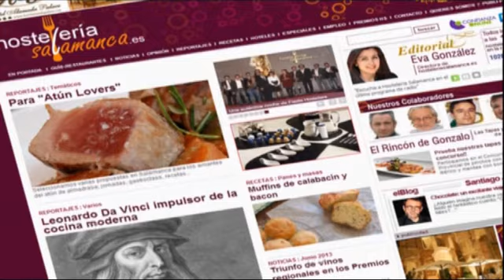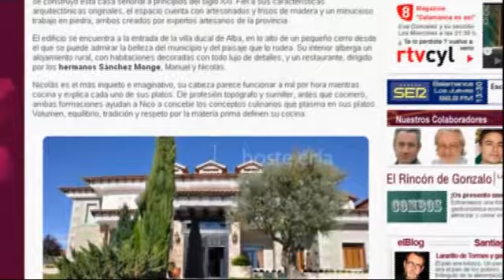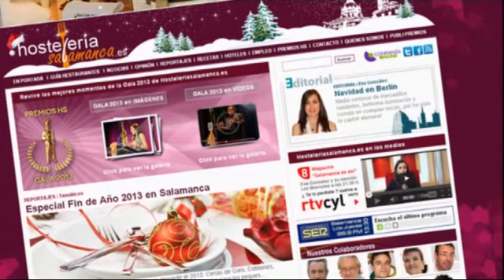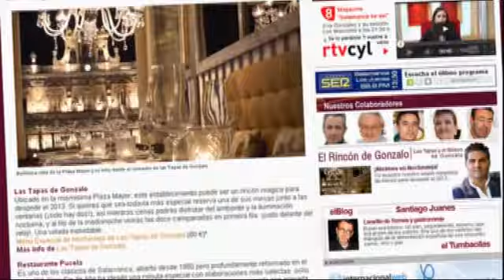15 01 2014 HosteleriaSalamanca.es en la 8 de Salamanca - Radio Televisión Castilla y Léon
HosteleriaSalamanca.es en la 8 de Salamanca  - Radio Televisión Castilla y Léon 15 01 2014 RTVCYL, programa Salamanca es así, con Ana Sanchez White y Eva Gonzalez